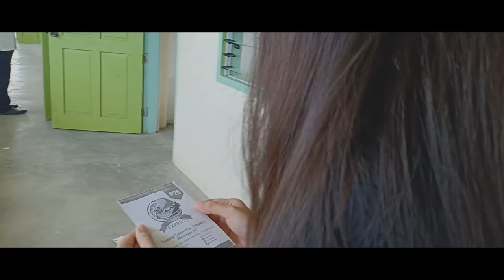CARBS EXPRESS 3 COMMERCIAL